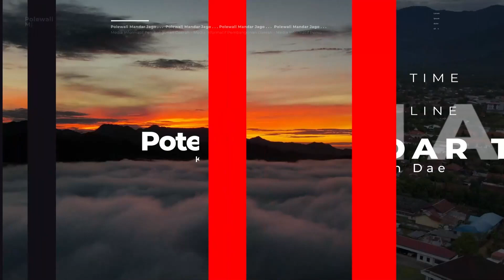Wujudkan Generasi Emas 2045, Launching Genius di Polman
Launching Gerakan Edukasi dan Pemberian Pangan  Bergizi untuk Siswa (Genius) Tahun 2023 terlaksana di SDN 056 Lamasariang, Kecamatan Balanipa, Kabupaten Polewali Mandar, Senin, 23 Oktober 2023. Kegiatan ini terselenggara secara daring dihadiri langsung Direktur Kewaspadaan Pangan dan  Gizi Badan Pangan Nasional, Dinas Ketahanan Pangan Provinsi Sulbar, TP PKK, Staf Ahli Bupati, Perangkat Daerah Dinas Pertanian dan Pangan, Dinas Kesehatan,  Dinas Pendidikan dan Kebudayaan, Kepala Sekolah SDN 046 Baru II, SDN 10 Palece, SDN 030 Lembang-Lembang, Pengurus AIPGI Unsulbar, Camat Balaniapa dan peserta didik sekolah dasar. Pemenuhan pangan bergizi  bagi generasi muda  sangat dibutuhkan untuk membanguan  sumber daya manusia yang sehat, aktif dan produktif. Pemberian kudapan secara simbolis kepada siswa disambut gembira peserta didik.